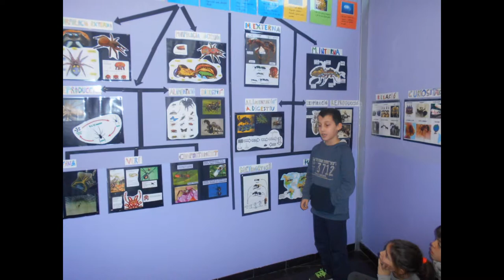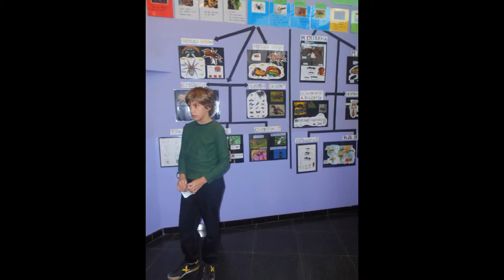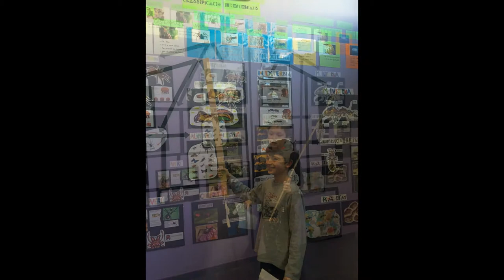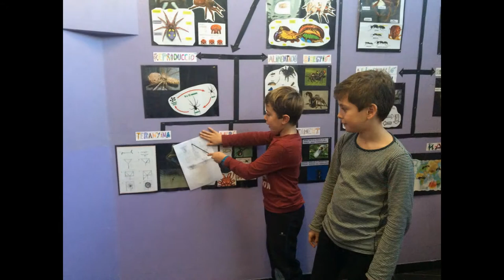Presentació del projecte als nens de 3r Curs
19/01/2016 Escola Fort Pienc (Barcelona)
Presentació del projecte als nens de 3r curs per part dels de 4t A i B.
Creat amb el presentador de diapositives de YouTube.